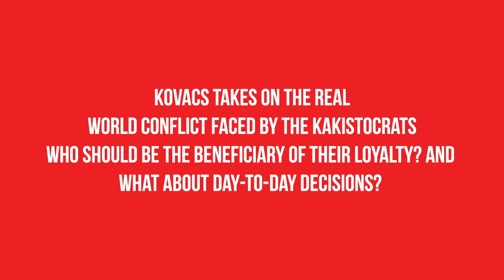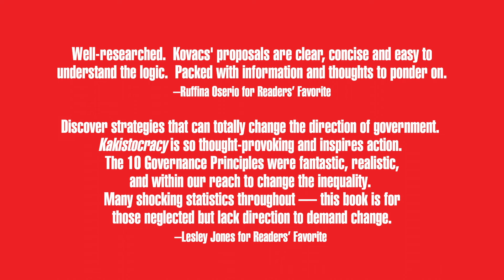Reform the Kakistocracy: Rule by the Least Able or Least Principled Citizens by William L. Kovacs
Kakistocracy, a term that describes what our government has become, a government controlled by "leaders" who are the least able or least principled citizens. These leaders are labeled "kakistocrats."

In Reform the Kakistocracy, Kovacs describes how the kakistocracy transformed our federal government from one of limited powers to one of immense power without any constitutional changes. This decades-long transformation revised the functions and powers of Congress, the executive, and the courts. These revisions change how each branch of government fulfills its institutional role as a check on the powers of the other branches. They also fundamentally affect the relationship of citizens to their government.

The result of the transformation is decades of policy failures, harmful wealth inequality, a health care system costing two times more than in other industrialized nations, and the imposition of such massive amounts of debt that citizens will eventually live in involuntary servitude to the federal government.

As part of the discussion, Kovacs takes on the real - world conflict faced by the kakistocrats - who should be the beneficiary of their loyalty? Of course, it is the Constitution but what does that mean when applied to day-to-day decisions? Kakistocrats deal with laws and regulations, sometimes very vague, deal-making, favors, supporters, opponents, citizens, political parties, interest groups, contributors and other branches of government. How does a kakistocrat balance all these competing factors to be faithful to the Constitution?

Unlike many books on government reform, Reform the Kakistocracy does not let the reader dangle with fuzzy answers. It presents a clear, thought-provoking, roadmap of governance principles and proposals for restructuring the kakistocracy to achieve a sustainable government that can be managed by citizens. Some may call the roadmap controversial, aggressive, naive or completely unworkable in this political climate, but the roadmap puts serious, creative, ideas into the marketplace for discussion.